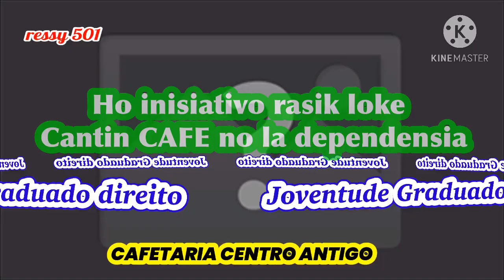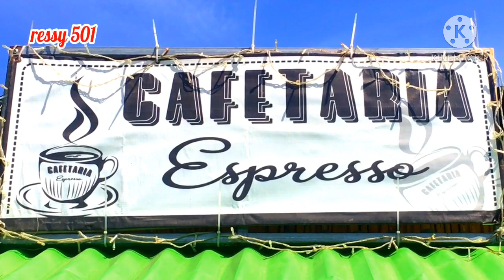VILLA CENTRO || CAFE ESPRESSO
Nonton juga healing vídeo PASTOR ANDI SIMON link ini :
10 espresso in 10 minutes 49 seconds?!
VILLA CENTRO CAFE ESPRESSO/cafe espresso
—The knowledge and experience in the modern country, need to grow by our selfless without wait from others VILLA CENTRO || CAFE ESPRESSO
—VILLA CENTRO CAFE ESPRESSO Presija hatudu Ita nia brani No matenek hodi dezenvolve aan No loke kampo de trabalho ba Ita nia aan rasik liafuan dehan kopi luwak haram atau halal.
--It can also encourage youth to create own jobs in Timor-Leste CAFE ESPRESSO VILLA CENTRO serta cara menggunakan espresso machine.disana juga tersedia Tips dan Cara buat LATTE ART untuk Pemula!! VILLA CENTRO || CAFE ESPRESSO

--On the other hand, Timorese people can compete to invest by own self